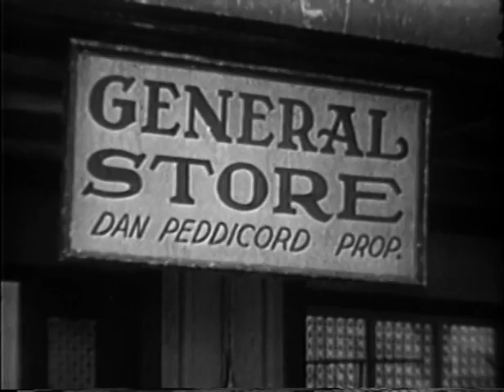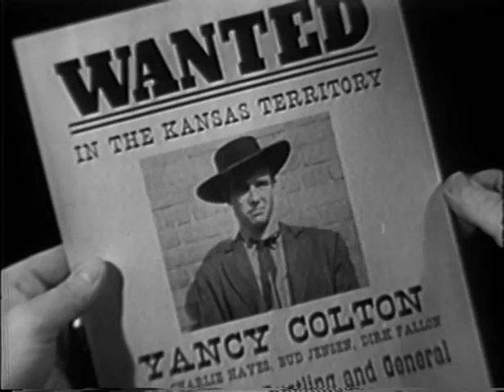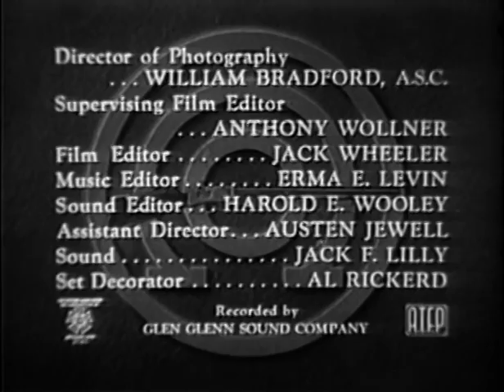Annie Oakley THE SAGA OF CLEMENT O'TOOLE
THE SAGA OF CLEMENT O'TOOLE: Annie tries to help an innocent man who has been mistaken for his double, a notorious desperado